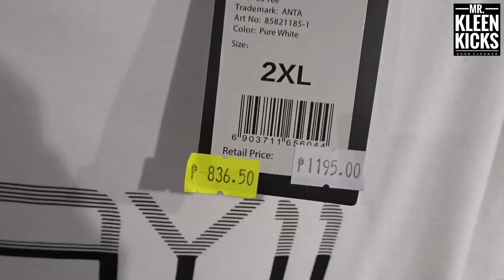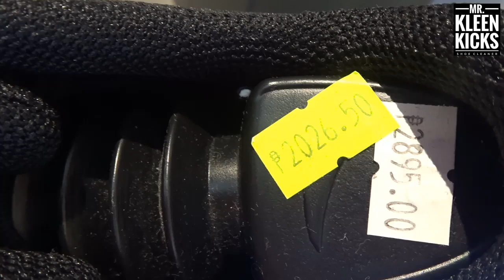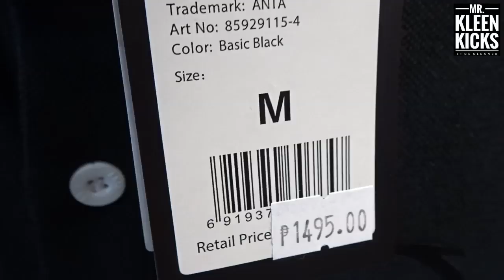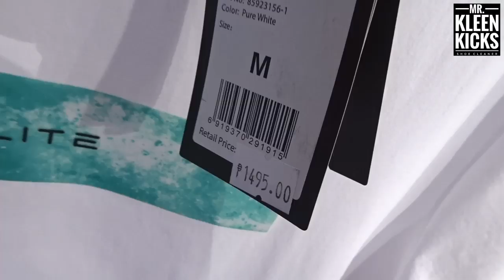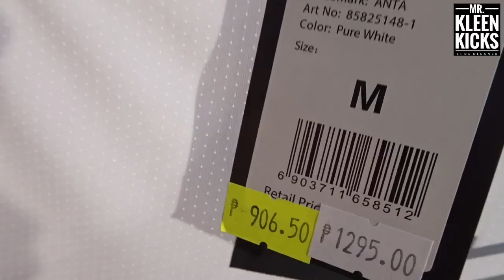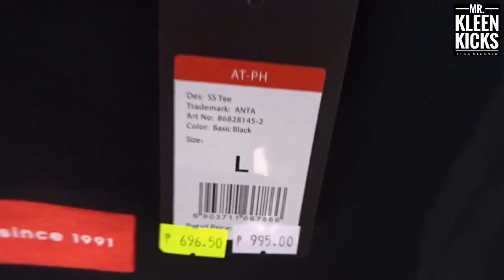UP TO 30% OFF | Anta Sports Philippines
Location: Level 2 MIDTOWN ATRIUM SM Megamall

Up to 30% off on selected items until supplies last kaya unahan sa mga sizes. Hindi namin masasabi kung available pa lahat mga sizes dahil sa dami ng tao na bumibili at pumupunta sa SM MEGAMALL. Pero pwede niyo naman lapitan ang mga staff ng ANTA at magpahanap ng size ninyo sa stock room nila.

Mr. KleenKicks Shoe Cleaner Shopee

Ang maganda sa Mr. KleenKicks Shoe Cleaner ay organic ang products nila. Panalo talaga ang Mr. KleenKicks dahil affordable ang mga produkto nila at gawang Pinoy. Mr. KleenKicks shoe cleaner brush & wipe concentrated with odor eliminator for rubber/suede/leather/vinyl/mesh/gamuza/nubuck/nylon/canvas/plastic/flynit/boost/midsole/ 60ml concentrated cleans up to 40to50pairs of shoes.

100% only if you credit me ;) , Pls stop copyrighting my beats

Title: Wanderlust
Type of music: Dance & EDM
Mood: Happy